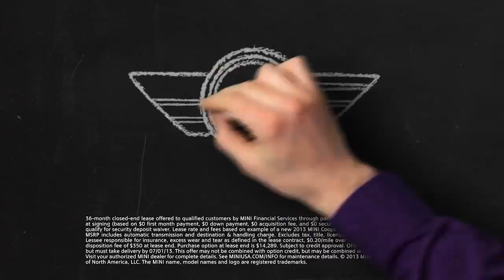Checkered Flag MINI: Chalkboard